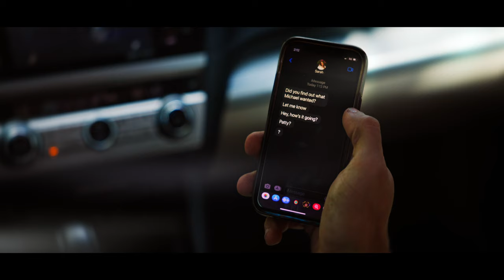The Body | Short Film | Backseat Directing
When a friend calls in the middle of the night, anybody would worry about the reason. Hesitant and curious, a friend embarks on a journey with an unknown destination. His only clues being a shovel in back and the stoic expression worn in the driver’s seat

This is our first short film! Arron and Andrew are so excited to finally release The Body!